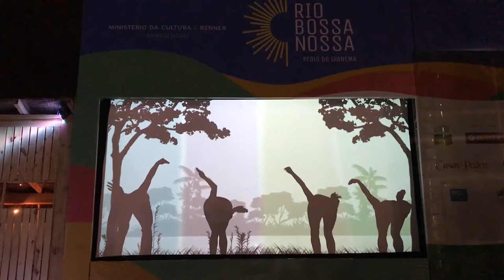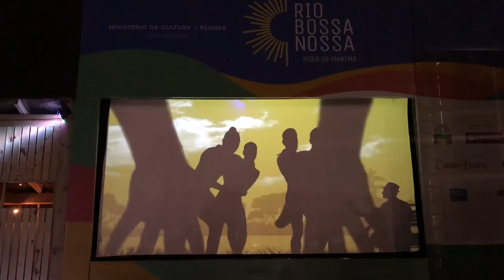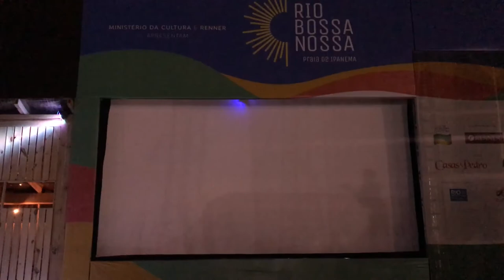O PATO - RIO BOSSA NOSSA AO VIVO NA PRAIA DE IPANEMA/RJ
Espetáculo dirigido por Ignácio Coqueiro, Roger Henri, Ricardo Silveira e Vinícius Ellwanger conta história da Bossa Nova, celebrando os 60 anos do movimento musical que marcou o Brasil.

Equipe:
Ricardo Silveira – Diretor
Vinicius Ellwanger – Produtor e Ator
Carini Pereira – Atriz
Everton Nunes – Ator
Fernando Queiroz – Ator
Aline Karpinski – Atriz